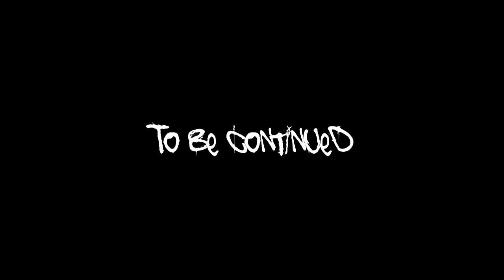RO2 - Run for your life!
upload some old stuff :)

-Unfinished-

Ragnarok online 2